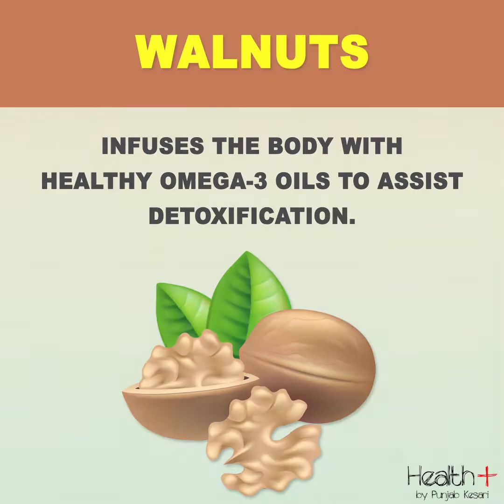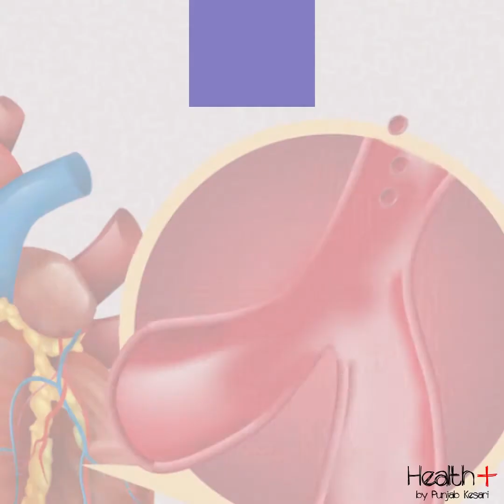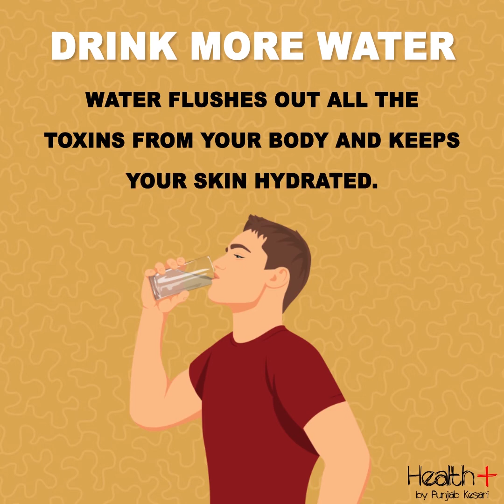Effective Tips To Naturally Detox Your Body